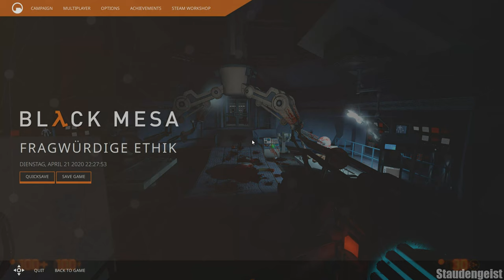V1.0 Black Mesa - Walkthrough Gameplay - 4K High Quality No Commentary / Part 6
Welcome to my Walkthrough Gameplay with my own play style.

Walkthrough Part 6 New Patch 1.0 Black Mesa
No commentary for the whole game experience and undisturbed atmosphere.

Complete Walkthrough Guide to show how you can proceed in this game.
Tutorial to solve some difficult parts of the game.

For feedback just write in the comment section below

Black Mesa Game Description:
Black Mesa is the fan-made re-imagining of Valve Software’s Half-Life.